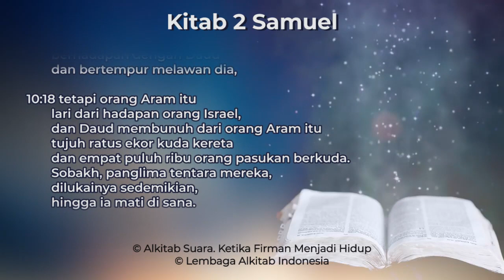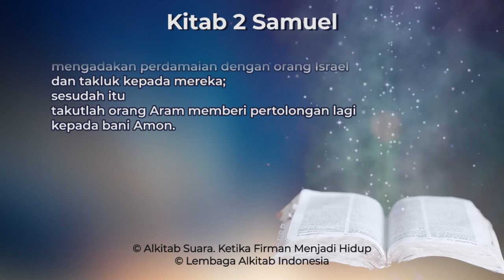2 Samuel 10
Kitab 2 Samuel Pasal 10